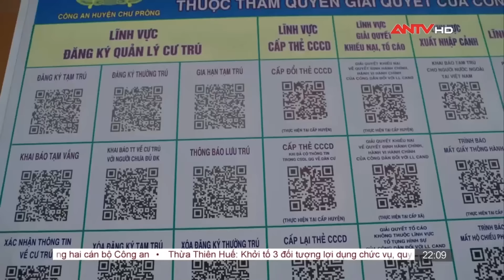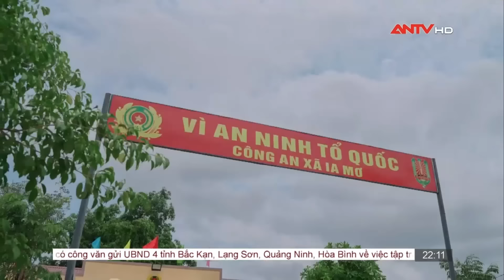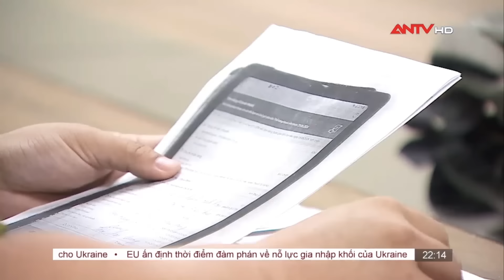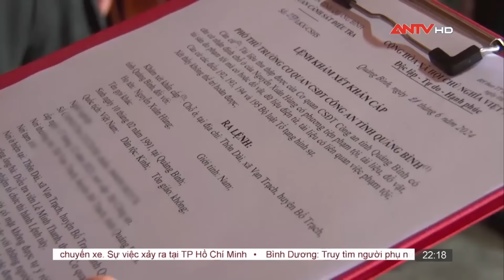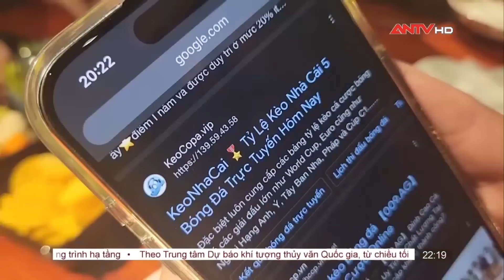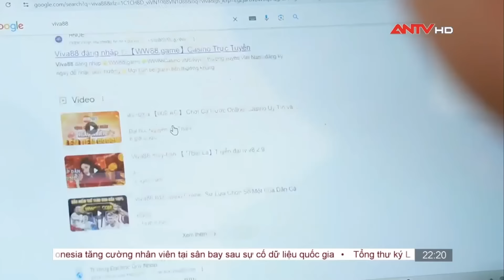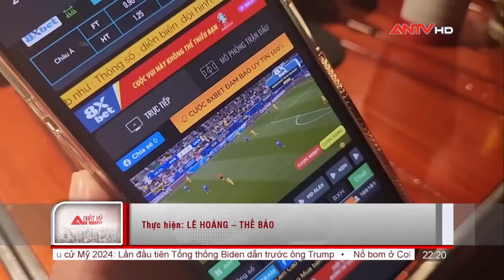Nhật ký an ninh 22/6: Những sứ giả hòa bình của Công an Việt Nam tại Nam Sudan | ANTV